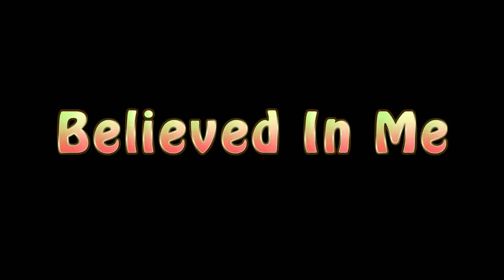"Believed In Me" - Trailer - Edited by Johnathen Whalen